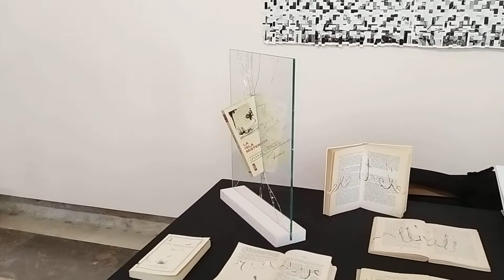VII FERIA DEL LIBRO DE ARTISTA de Castilla y LeónVER AQUI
VII FERIA DEL LIBRO DE ARTISTA de Castilla y León